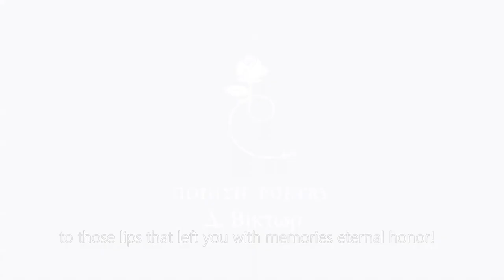" KISS "-- Poem: Dimitris Victor -- Recitation: Katerina Anghelaki-Rooke -- Translation: Philip Ramp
KISS

The tingling of the flesh when it feels the touch
of velvet lips, amid tears of happiness,
as you receive the first tender kiss,
as a welcoming to your first taste of anguish.

It is a maternal mark that has stigmatized you
and you ask for it with each expression, with each change
you know without it you will always feel alone
that is, you become an beseecher in order to have company.

You will greet, you will abandon, you will bid farewell,
you’ll fall in love in joy, know sorrow and betrayal
and that will come in time to show itself
that it is of necessity a seal and a signature simultaneously.

When love arrives it will have the main weapon
it will give it to you with a smile and maybe openhandedly
you will desire it, hate it, you will deny it,
you will seek it out again in tears and pain.

All the times you think of someone you love
all the times you implore to be forgiven,
it shows its power first of all in its acts,
and this is the essence of the mark of the human soul.

Sometime the moment will come, the first touch you will return
in an official ceremony as with tearful eyes you will stand
devoutly as you bend down to kiss the cold forehead and pay
to those lips that left you with memories eternal honor!

Dimitris Victor
December – 2013